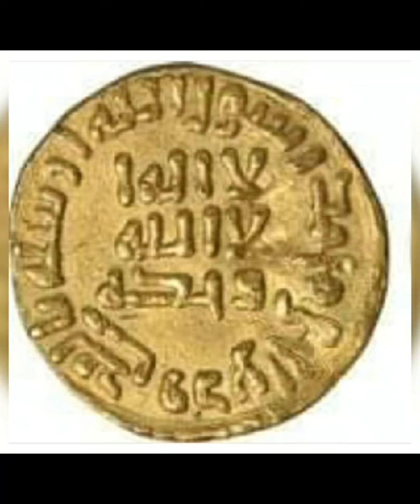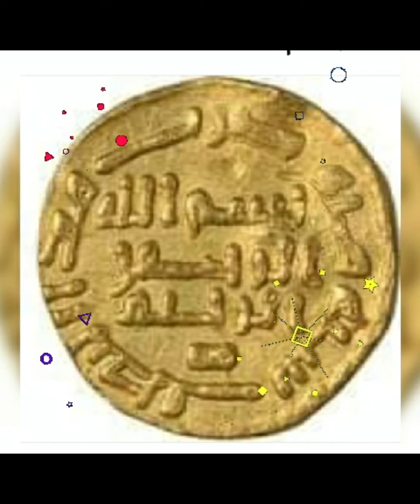نصف دينار اموي سنه 100ه